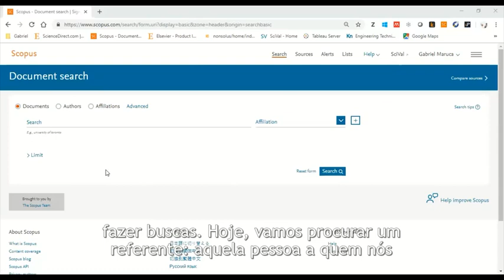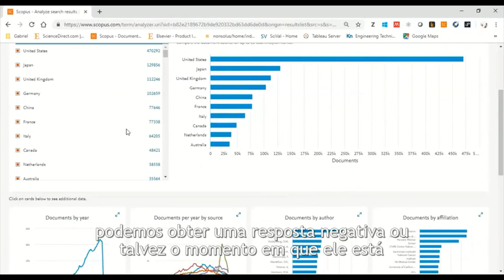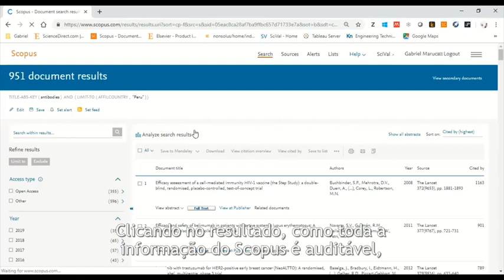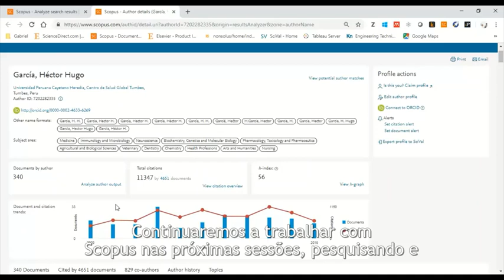Scopus Encontrando los Mejores Autores | Encontrando os melhores autores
🇪🇸 Ahora que ya sabes cómo hacer búsquedas y analizarlas, mira cómo encontrar los mejores referentes por tema. .

🇧🇷 Agora que você já sabe como fazer pesquisas e analisar os resultados encontrados, veja como encontrar os melhores autores por tema.